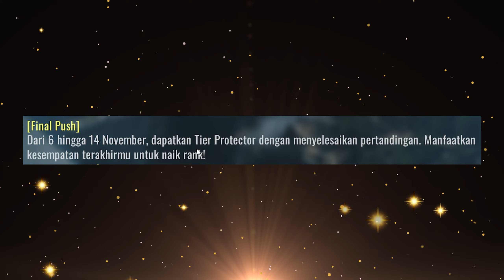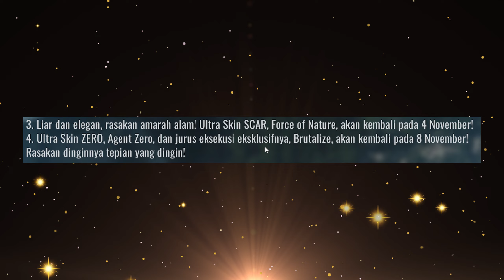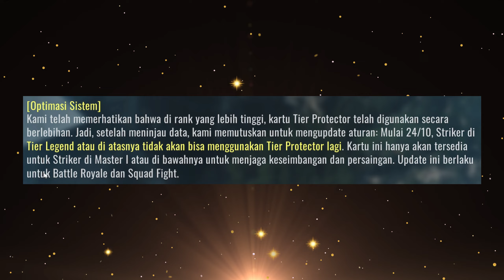UPDATE! PATCH NOTES 24 OKTOBER 2024 😂 Blood Strike Indonesia